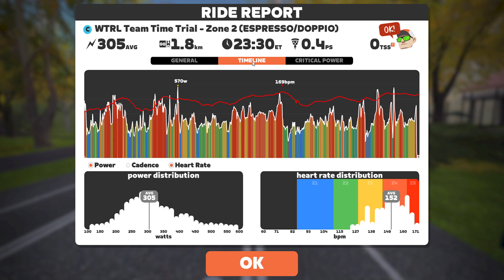TTT: WTRL Team Time Trial - Zone 2 (ESPRESSO/DOPPIO) on Knickerbocker Reverse in New York